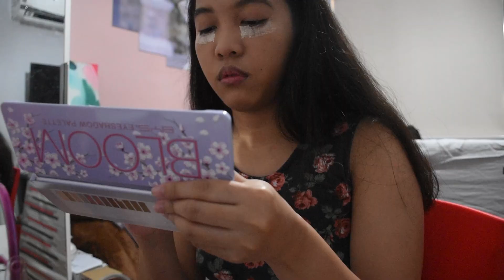quarantine birthday 🎈| Julia Guinto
Hey guys, Julia here. Here's a montage of my 19th birthday celebration. Stay home and stay safe! :)